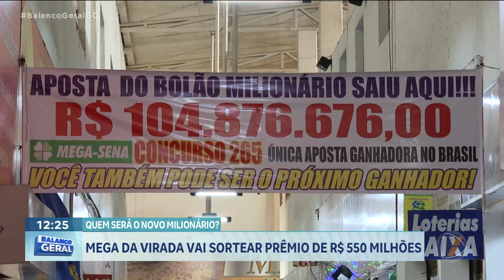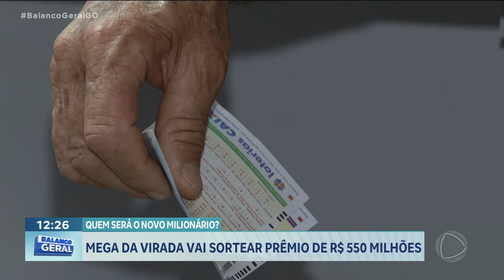QUEM SERÁ O NOVO MILIONÁRIO: MEGA DA VIRADA VAI SORTEAR PRÊMIO DE R$ 550 MILHÕES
A MEGA DA VIRADA VAI SORTEAR UM PRÊMIO DE 550 MILHÕES REAIS NESTE ANO. É O MAIOR VALOR JÁ PAGO NA HISTÓRIA DAS LOTERIAS CAIXA. A GOIANADA ANDA ANIMADA. SÓ ESTE ANO, MAIS DE 30 APOSTAS VENCEDORAS SAÍRAM AQUI DO ESTADO. SERÁ QUE TEREMOS MAIS MILIONÁRIO GOIANO?